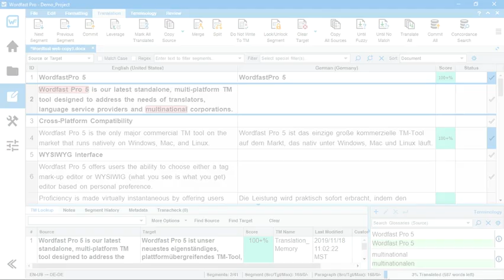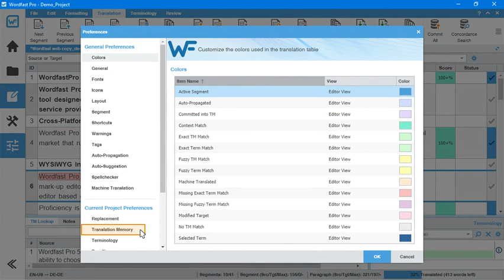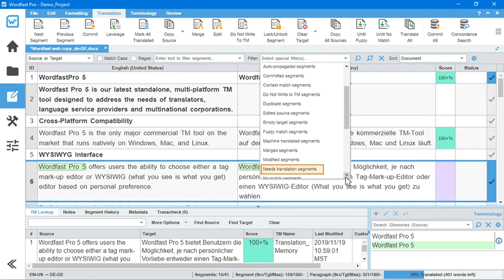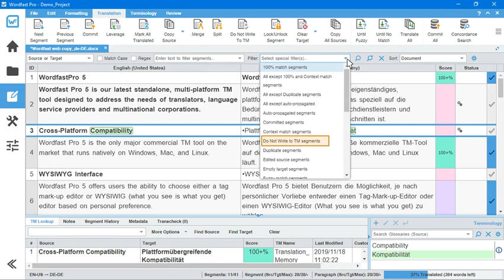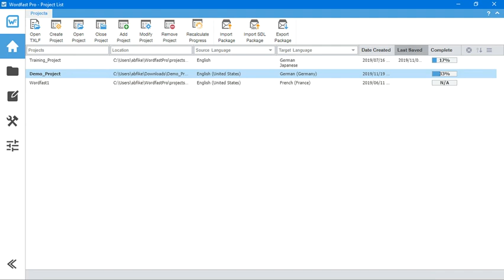What’s New in Wordfast Pro 5.12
Major improvements to the segment status bar and progress indicator in this version. This video shows you how these features work and how you can customize their behavior in the preferences.